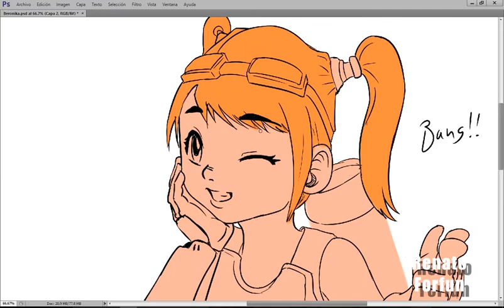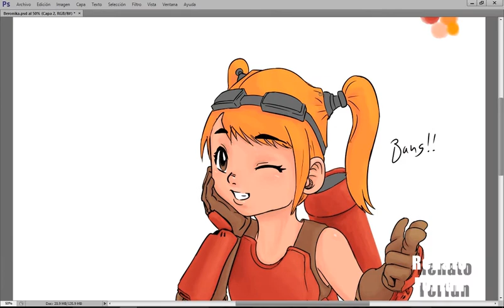Beronika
Beronika in Gender Bender form, from the videogame Paladins.

I'll do a new poll in Twitter to choose the NEXT CHAMPION from Paladins TO MAKE his/her gender bender n_n you can also post your vote here and i'll count it.

Link to the votation!